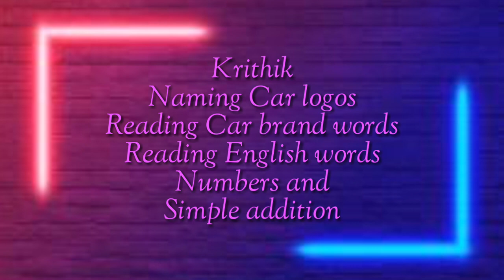Krithik Naming Car logos,Reading Car brand words,English words,Numbers and simple addition/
In this video,I am showing flash cards of car logos.Krithik,2 year old boy identifies each car logo and names it.He also reading some English words.He is saying numbers from 1 to 11.He is finding answers for simple addition.
I hope you enjoy by watching this video..
You too Show flash cards to your kids for easy teaching for them.